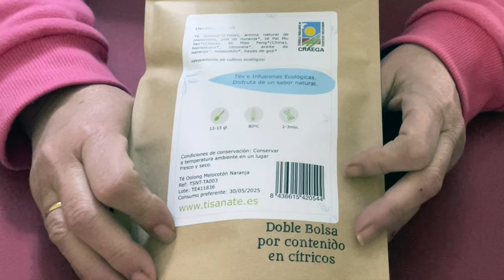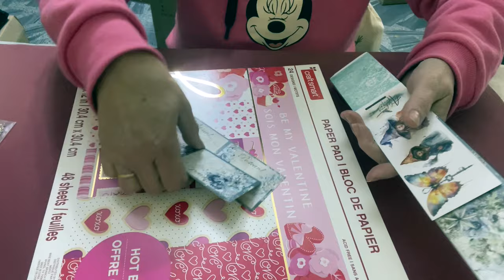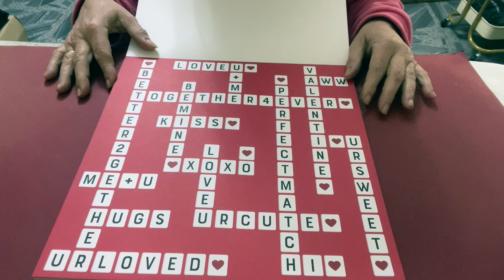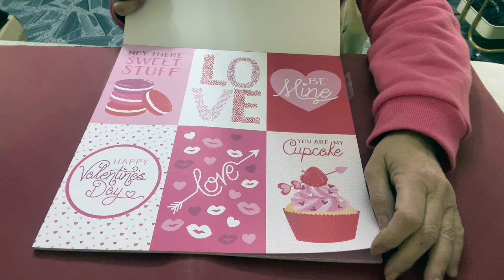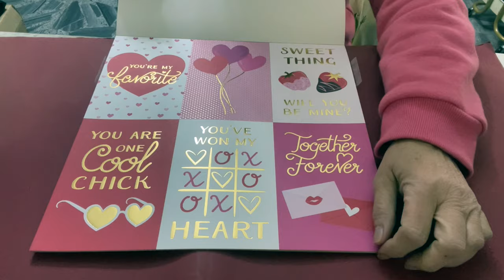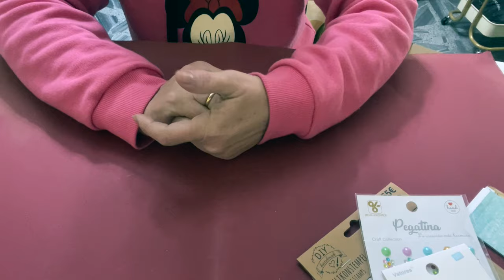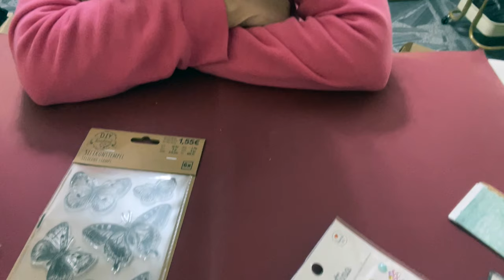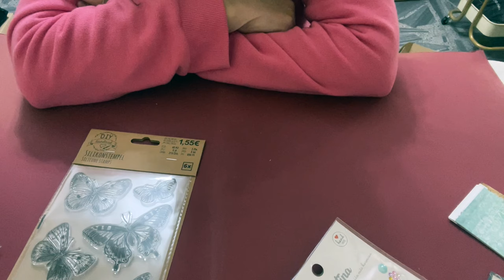Que esta pasando en TEDi? Compras! SuSuRRoS DeL PaPeL -Scrap ESPAÑA-shein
Que esta pasando en TEDi? Compras! SuSuRRoS DeL PaPeL -Scrap ESPAÑA-

Hola chicas! Aquí vengo otra vez con un videito de compras. Son poquitas y en varios sitios.
Entre ellos TEDi. Que me dejó un poco mosca. 🪰
Espero os entretengan un ratillo chico.( no es muy largo)
Y que me digáis porfi, lo de hacer las preguntillas si lo veis bien o mejor no 🤔Y seguimos como siempre.
Os digo que a mi me da mogollon de corte. Pero bueno!
Pues lo que me digais.🤷‍♀️
La verdad soy la mas corriente de las mortales, pero en fin. Lo mismo os despierta curiosidad algo… no se.
Besos y nos vemos 👋🏼